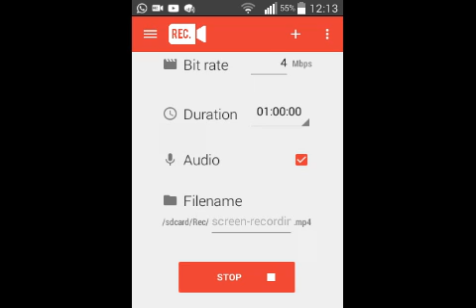NOVO GRAVADOR DO CANAL PARA LG L40